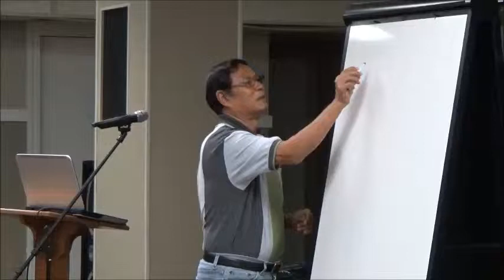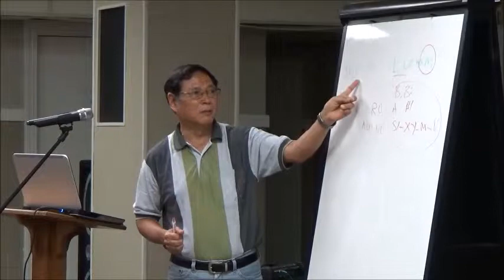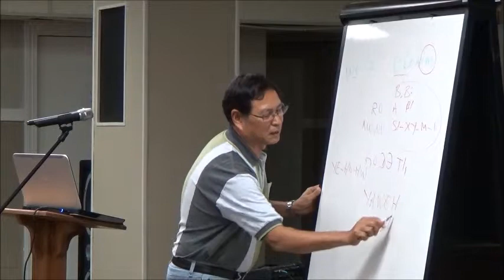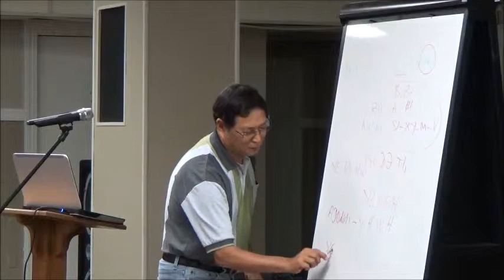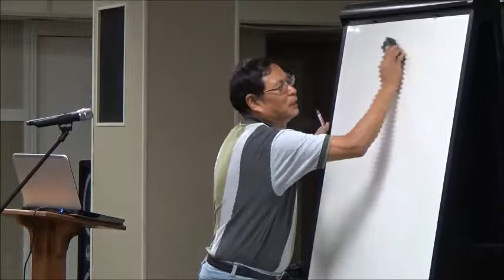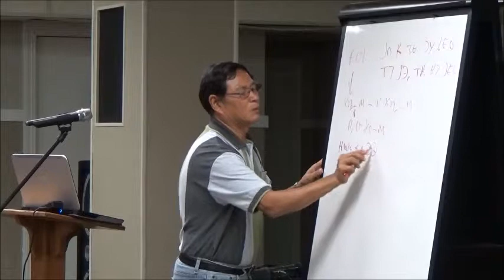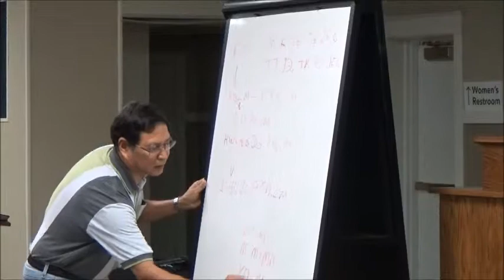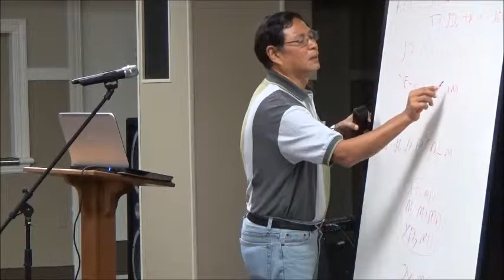M d Dr. dI-LI-SI Ngwa KW BE M MI M G7 M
Lisu Grace Church